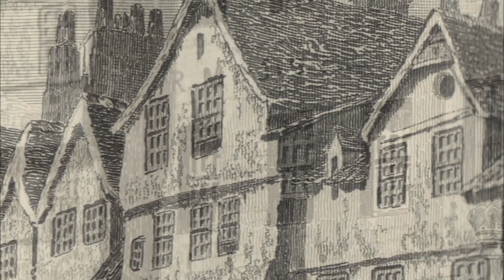Toilets and the SMART GRID (Powering the Planet)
Comparing the costs of the revolution in sanitation to the future cost of a clean energy system, Richard Alley says we can afford to make the change.